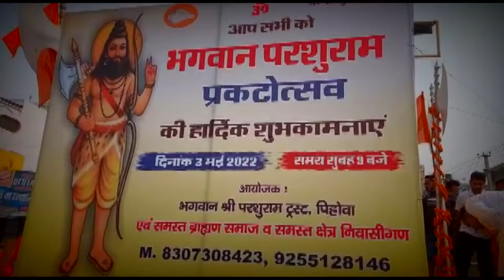पिहोवा में भगवान परशुराम जयंती महोत्सव पर कार्यक्रम आयोजित